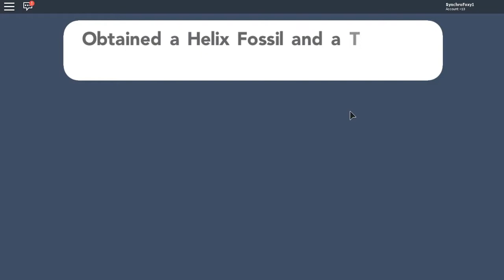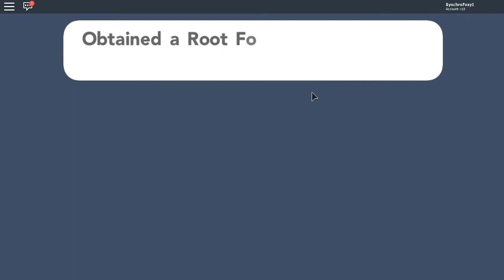brickbronze ep 13 a adventure to the bottom of a lake